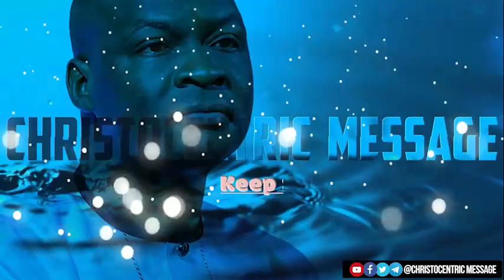Wednesday Midnight Blessings, 23rd February 2022 - Apostle Joshua Selman |Good Word Before you Sleep